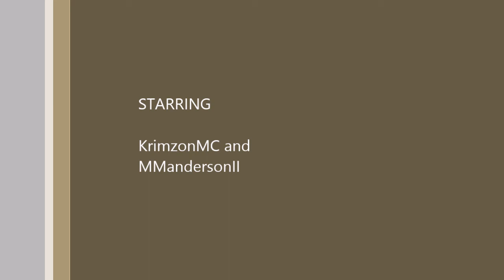Hunger games #1 With MMandersonII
everything you need to know is in the credits